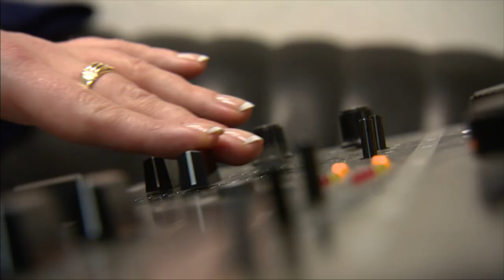The Takeover Episode 6 | The Waldorf Barbers | RTÉ Two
Fancy a haircut? The Waldorf barbers reveal their signature cuts.